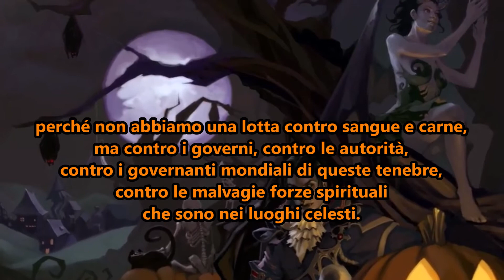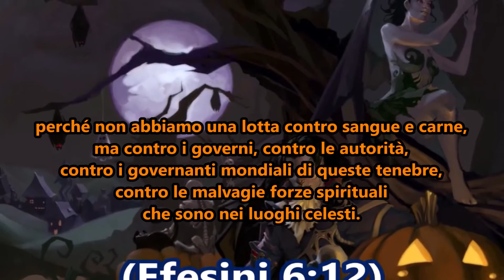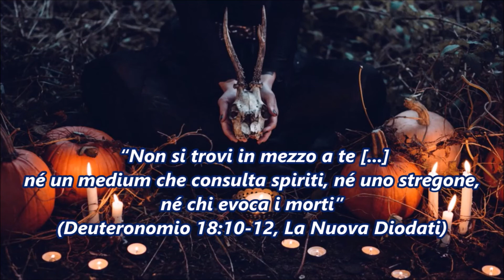Halloween | origine e significato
Capire cosa c’è alla radice della festa di Halloween, potrebbe far decidere di unirvi alle molte persone che si rifiutano di prendervi parte.

Qual'è l'origine e il significato storico di questa festa?

Per le donazioni, se senti di voler dare un supporto in più